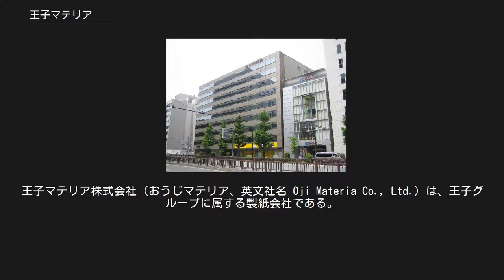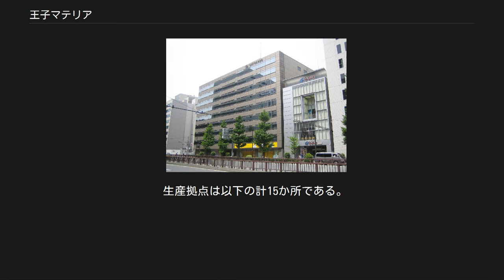王子マテリア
王子マテリア株式会社（おうじマテリア、英文社名 Oji Materia Co., Ltd.）は、王子グループに属する製紙会社である。
グループの持株会社である王子ホールディングスが出資する。
旧社名は王子板紙株式会社（おうじいたがみ、英文社名Oji Paperboard Co., Ltd.）。
 王子グループの「生活産業資材カンパニー」に属する企業の一つである。
段ボール原紙や白板紙などの板紙と、包装用紙を中心に製造・販売する製紙会社である。
2012年10月に実施された王子グループの持株会社制への移行にあわせて旧社名の王子板紙から社名を変更した。
この際、従来からの段ボール原紙・特殊板紙の製造販売事業および白板紙の製造事業に、王子製紙から継承した白板紙の販売事業、包装用紙の製造販売事業が加わった。
 グループ再編前にあたる2010年の時点では王子板紙の紙生産量は約265万トンで、生産量では日本国内で日本製紙・王子製紙に次ぐ第3位の規模を持つ。
段ボール原紙の国内市場占有率（シェア）は約27%（2009年）で首位。
 前身の王子板紙は2001年設立。
当初は王子製紙グループの段ボール原紙共同販売会社であったが、2002年に王子製紙の段ボール原紙製造部門と、メーカー3社（高崎三興・中央板紙・北陽製紙）を統合して製造・販売を一体化し新発足した。
 王子板紙は2001年5月30日、王子製紙・高崎三興・中央板紙・北陽製紙の4社により共同で設立され、同年7月より4社の段ボール原紙共同販売会社として営業を開始した。
 元々合併を前提とした共同販売会社設立で、まず2002年4月1日、王子製紙は株式交換により高崎三興・中央板紙・北陽製紙・オーアイアールを完全子会社とした。
そして半年後の10月1日、王子板紙を存続会社として同社・高崎三興・中央板紙・北陽製紙・オーアイアールの5社が合併、あわせて王子製紙の段ボール原紙製造部門を会社分割により継承。
これにより王子板紙は製販一体の企業として新発足した。
 王子板紙の元となった王子製紙の段ボール原紙事業は、王子製紙の前身の一つである本州製紙（1996年に王子製紙と合併）が1959年に釧路工場を建設して開始した。
系列会社の合併により本州製紙は最終的に松本・佐賀・大分の3工場を加えた4工場で段ボール原紙を製造していた。
また、王子板紙に合併された企業のうち高崎三興と北陽製紙は本州製紙の系列会社であった。
 2006年10月1日、会社分割により江戸川工場を王子製紙から継承した。
2011年10月1日には同じく会社分割により王子製紙富士工場を継承、従来からの富士工場と統合して前者を第一工場、後者を第二工場とした。
 2012年10月1日付で王子板紙から王子マテリアに社名を変更。
同時に王子製紙の白板紙・包装用紙部門を会社分割により継承した。
工場は、この再編前は国内13か所であったが、再編後は呉工場が加わって14か所となっている。
 詳細は「高崎三興」を参照 高崎三興株式会社は、1999年10月1日に、高崎製紙株式会社と三興製紙株式会社が合併して発足した製紙会社である。
東京証券取引所市場第一部（東証1部）および大阪証券取引所市場第一部（大証1部）に株式を上場していた（証券コード3868）。
 中央板紙株式会社は、岐阜県東部を拠点としていた製紙会社で、本社は中津川市。
東証1部・大証1部および名古屋証券取引所市場第1部（名証1部）に上場していた（証券コード3887）。
 北陽製紙株式会社は北海道を拠点としていた製紙会社である。
1979年に北見パルプと天塩川製紙が合併して発足した。
本社は恵庭市。
道内に計3か所の生産拠点を持っていたが、名寄工場に集約している。
 本社は、東京都中央区銀座5丁目にある「王子製紙1号館」というビルに入居している。
 生産拠点は以下の計14か所である。
 王子マテリアの関連企業では、板紙・白板紙・包装用紙にとどまらず、各種製品の製造を行っている。
 生産拠点は以下の計15か所である。